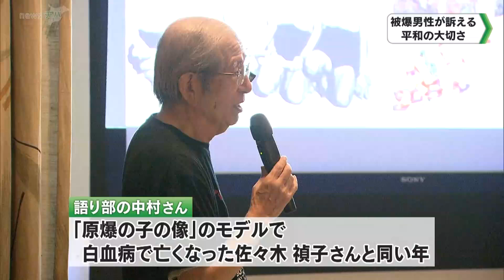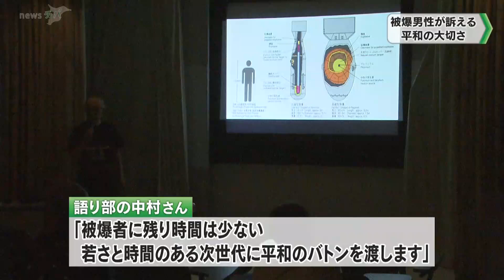原爆投下から79年 被爆男性が平和の大切さ訴える 千葉県（2024.08.06放送）